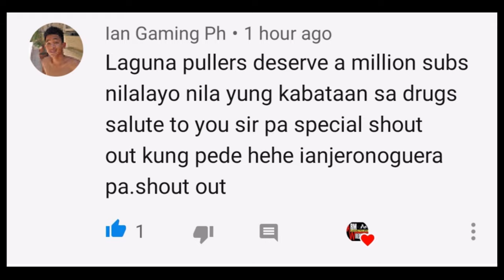Dayo (bugaan) vs taba